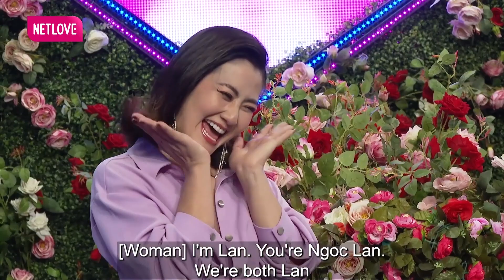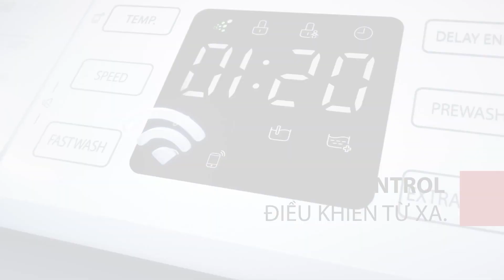Nghe chàng U40 là TRAI TÂN chưa vợ, chị gái U50 1 ĐỜI CHỒNG NGẠI BẤM NÚT vì sợ không sinh được con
🔹Nữ Chính Xinh Như Hoa Hậu Tới Bạn Muốn Hẹn Hò Tìm Chồng, Nhà Trai CHOÁNG NGỘP Ngay Khi Mở Rào 🤣
🔹Mẹ Đơn Thân Dắt Con Trai ĐI TÌM BỐ, Bà Mối Cát Tường BẬT KHÓC NỨC NỞ Trên Sân Khấu Vì Quá Thương
🔹Mẹ Ruột Khóc Nghẹn Vì Con Trai 1 NÁCH HAI CON Được Mẹ Đơn Thân XINH ĐẸP BẤM NÚT HẸN HÒ
🔹Bạn Trai Đột Ngột CỞI PHỤ TÙNG Trên Sân Khấu Khiến Gái Xinh THẸN ĐỎ MẶT, Quyền Linh HOANG MANG
🔹Chàng 1 Đời Vợ Khiến Quyền Linh TỨC LỘN RUỘT Vì Quá Vô Tâm, Ngọc Lan BỎ CUỘC Không Muốn Làm Mai